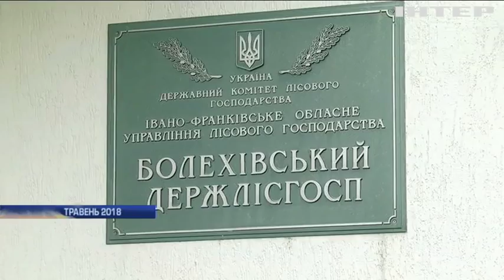Новости 8:00, выпуск за 17 сентября 2018 года